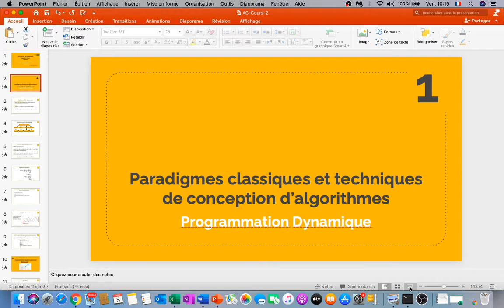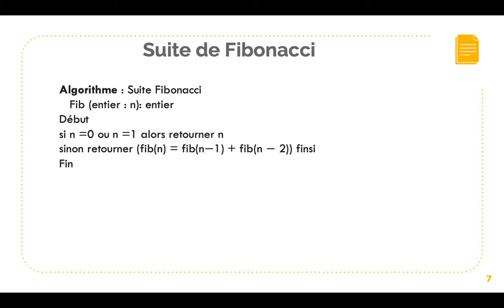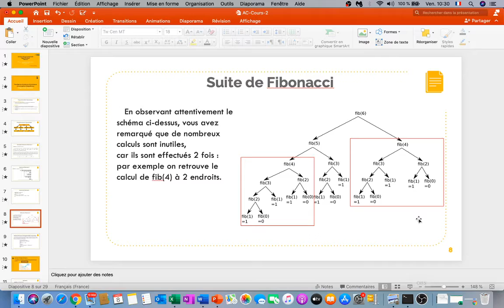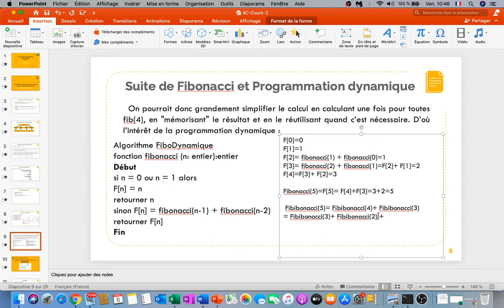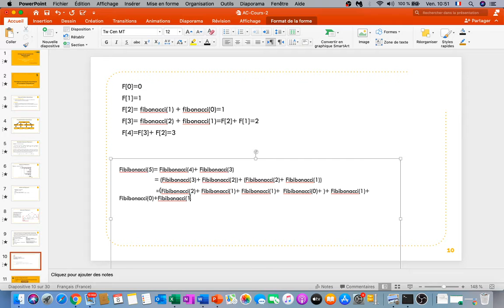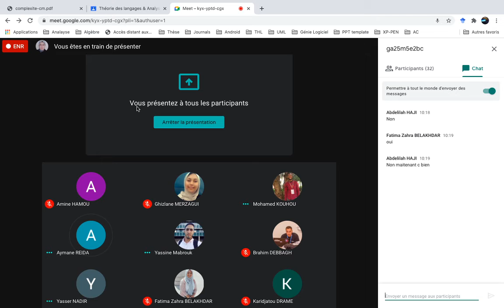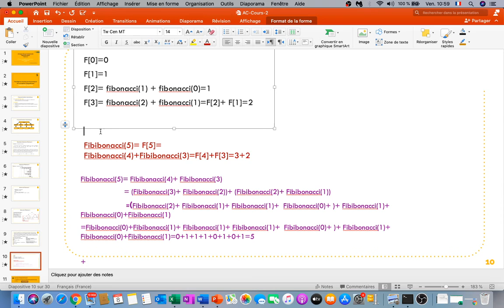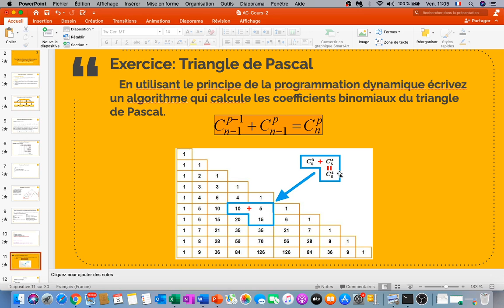3- Algorithmique - Programmation Dynamique - Suite de Fibonacci